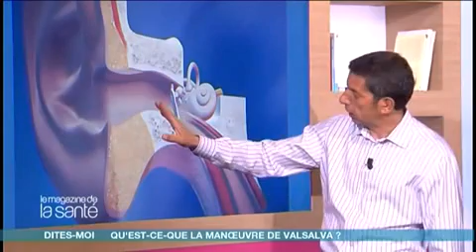Qu'est-ce que la manœuvre de Valsalva ?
C'est un geste que connaissent bien les plongeurs sous-marins. Cette manœuvre, qui porte le nom de son inventeur, Antonio Maria Valsalva, un médecin italien du XVIIIe, permet d'équilibrer la pression à l'intérieur des oreilles.